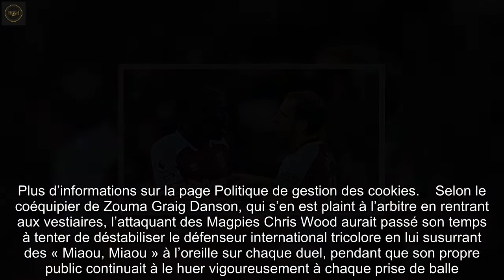Equipe de France : Kurt Zouma chambré par un adversaire à coups de « Miaou miaou » en championnat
C’est une histoire qui va le poursuivre un long moment, même si l’épisode de samedi nous a plutôt fait rire qu’autre chose. On apprend ainsi que Kurt Zouma​, dans l’œil du cyclone depuis la publication par The Sun d’une vidéo honteuse où le défenseur de West Ham « s'amuse » à violenter son chat, s’est fait chambrer durant toute la première mi-temps lors du match nul entre les Hammers et Newcastle (1-1).   L‘accès à ce contenu a été bloqué afin de respecter votre choix de consentement   En cliquant sur « J‘ACCEPTE », vous acceptez le dépôt de cookies par des services externes et aurez ainsi accès aux contenus tiers  J‘ACCEPTE  Vous pouvez aussi modifier vos choix à tout moment via « choix de consentement ».   Plus d’informations sur la page Politique de gestion des cookies.    Selon le coéquipier de Zouma Graig Danson, qui s’en est plaint à l’arbitre en rentrant aux vestiaires, l’attaquant des Magpies Chris Wood aurait passé son temps à tenter de déstabiliser le défenseur international tricolore en lui susurrant des « Miaou, Miaou » à l’oreille sur chaque duel, pendant que son propre public continuait à le huer vigoureusement à chaque prise de balle. Un contexte pesant qui n’a pas empêché Zouma de réussir un match convenable. Mais l’ancien Stéphanois, qui tente comme il peut de faire amende honorable depuis la sortie de la vidéo, n’est pas sorti de l’auberge.  0   commentaire   1,3K partages   Partager sur Messenger   Partager sur Facebook   Partager sur Twitter   Partager sur Flipboard   Partager sur Pinterest   Partager sur Linkedin   Envoyer par Mail   Sauvegarder   Une faute ?   Imprimer